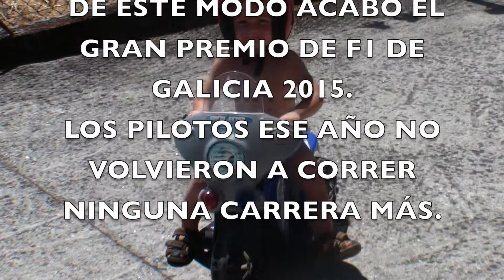Carrera F1 Galicia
Vacaciones de verano 2016 en la Batundeira.